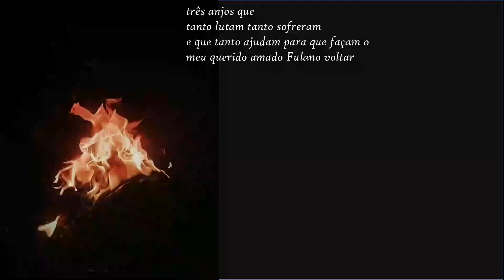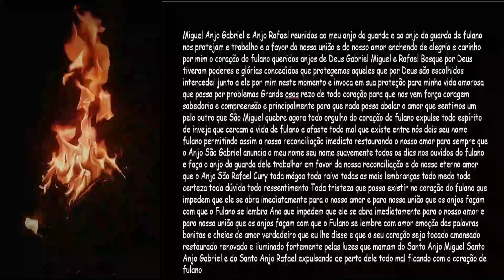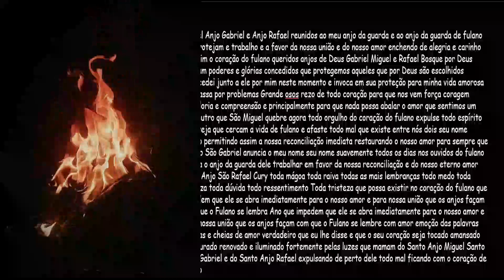MUITO FORTE PRA TRAZER QUALQUER UM NA MARRA